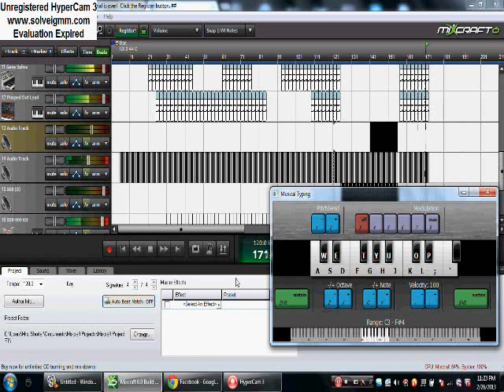Nuclear Reactant (Prod. By GrrrADHD)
Sorry about the lags and mess ups throughout this, it's the hypercam recorder. When I get the full Mixcraft I'll upload it without the lags.